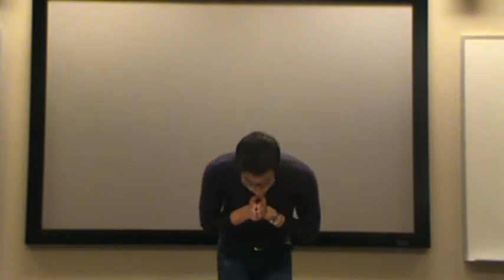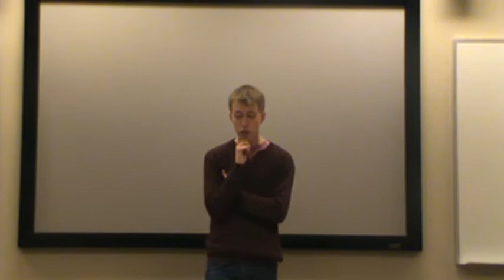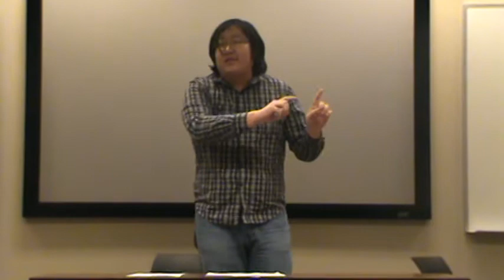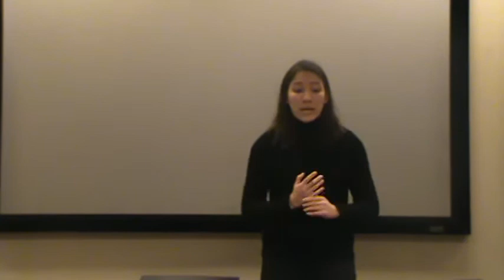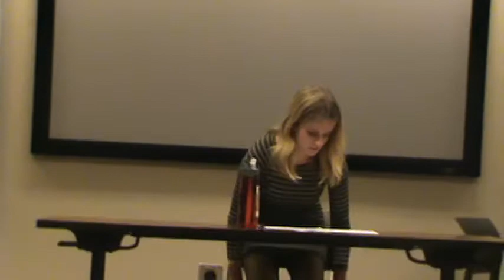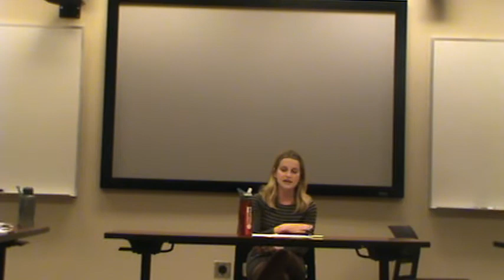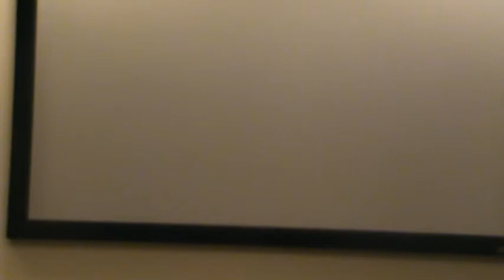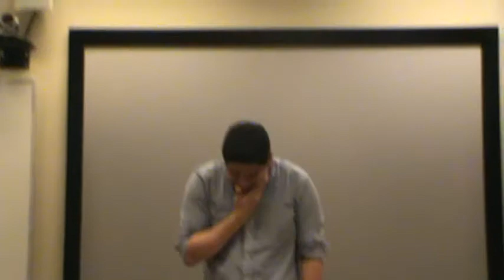2017 Round Robin -- Round 2, Room 1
Motion:  This house supports democratic governments using social disgust as a grounds for restricting public speech or display.
OG:  Johns Hopkins
OO:  Oxford ML
CG:  Indian Institute of Technology Bombay
CO:  Stanford